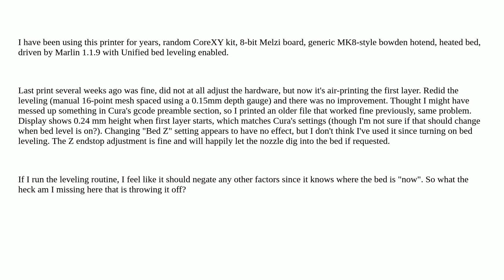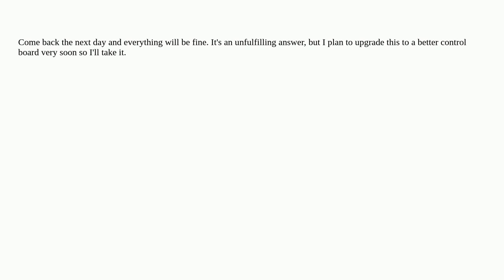3dprinting: First layer printing too high, why am I unable to determine the reason?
First layer printing too high, why am I unable to determine the reason?

A special thanks goes out to the awesome community

  marlin ultimaker-cura bed-leveling layer-height corexy